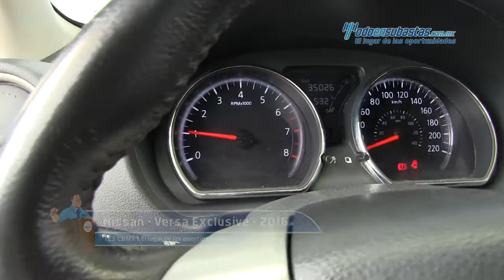Nissan • Versa Exclusive 2016 • GK402210